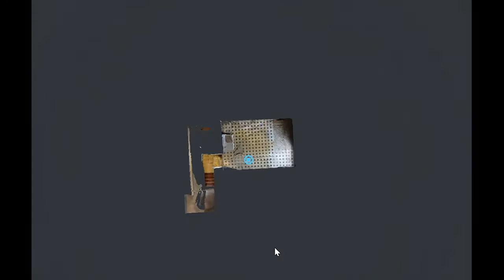PARIS 18e | PIECE DE 10,26 m²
41 rue des Poissonniers
M° 12 « Marcadet-Poissonniers »
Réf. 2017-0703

Dans le quartier de la « Goutte d’Or », immeuble d’un étage datant des années 1940 situé dans une copropriété comprenant 46 lots, proche des commerces et des transports. Vigik.
Bâtiment B, au 1er étage à gauche du couloir : pièce avec point d’eau. Droit aux wc communs. Consommation énergétique : Le DPE n’a pu être réalisé, consulter le cahier des charges Charges annuelles : 499,56 €

Consignation : 8 100 € par chèque simple à l’ordre de la SCP BUSSIERE

Visites : 3 et 11/03 de 10h à 12h, 15 et 21/03 de 14h à 16h

Renseignements : 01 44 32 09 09 (Mme Gérin)
J. PORTEVIN, Notaire